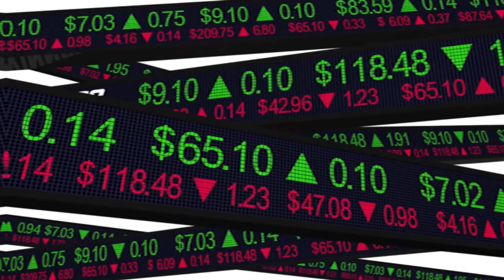Biggest Winners & Losers from 2022 NBA Draft!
In today's Sport Gusto video we are going to be looking at the biggest winners and losers from the 2022 NBA Draft Night!